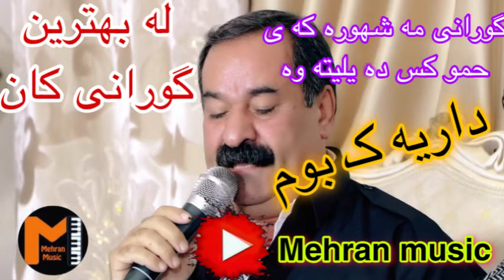گورانی داریه ک بوم زور تایبه تی مصطفی شیواو مه شهور ترین گورانی که ته واوی هونرمندان ده یلینه وه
گورانی زور مه شهوری ماموستا مصطفی شیواو گورانی دارک بم بهترین گورانی که حمو که س ده یلیه ته وه